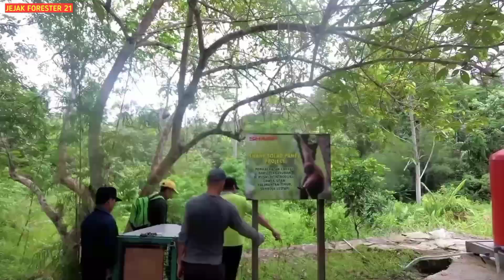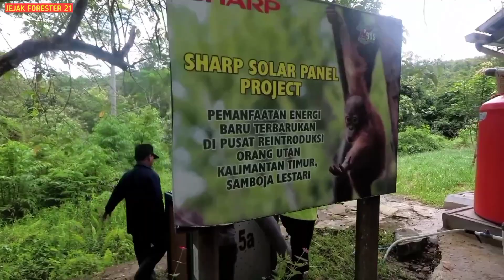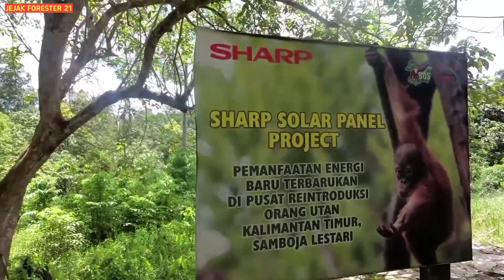ANAK BERUANG MADU KE SAMBOJA LESTARI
Beruang madu tiba di samboja lestari untuk direhabilitasi. Beruang madu ini merupakan satwa titipan dari BKSDA Kalimantan Tengah.